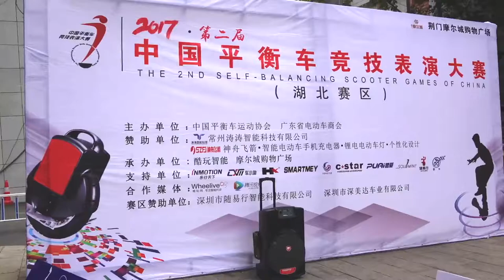Self-Balancing Scooter Games in Hubei | INMOTION Carnival | Monowheel Competitions